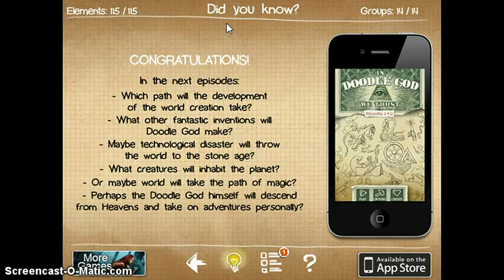Alanomaly - Doodle God Part 3 - FINALLY DONE!